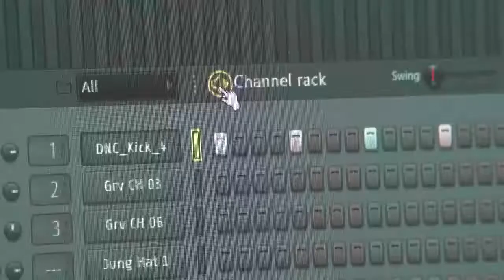how to make russian coffee